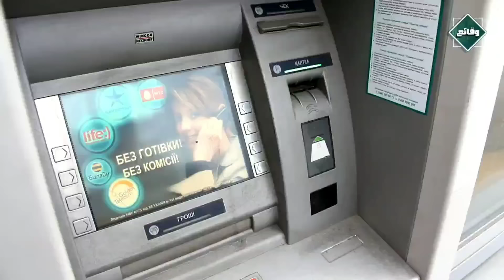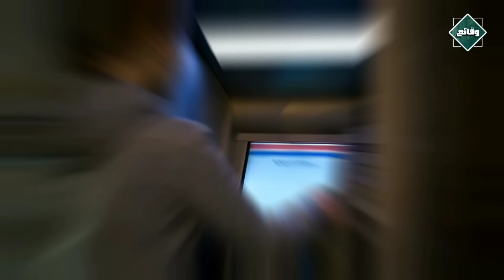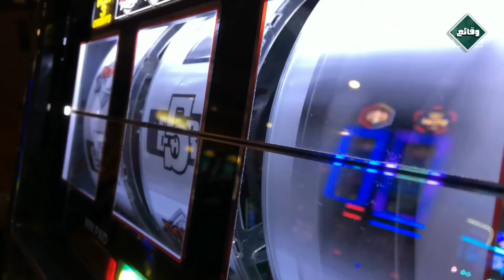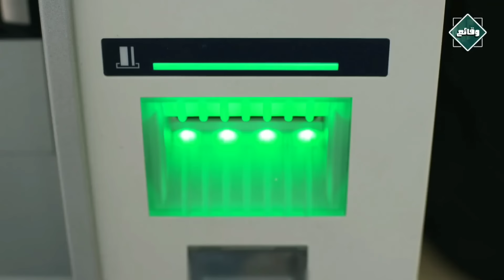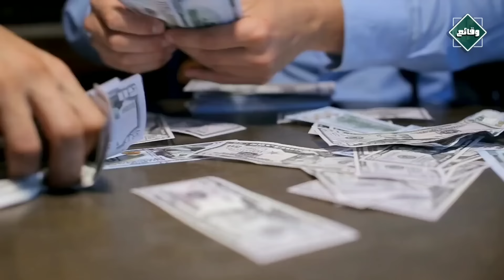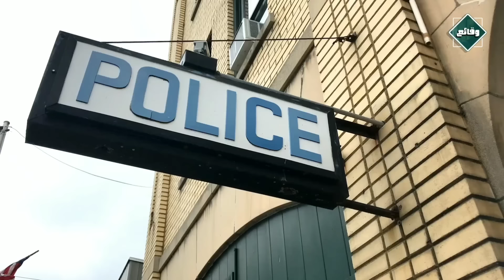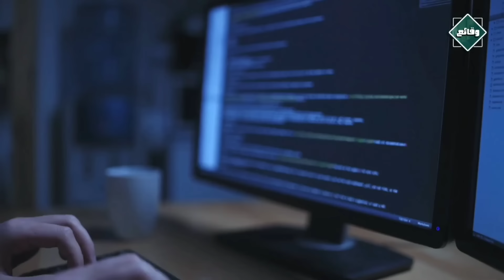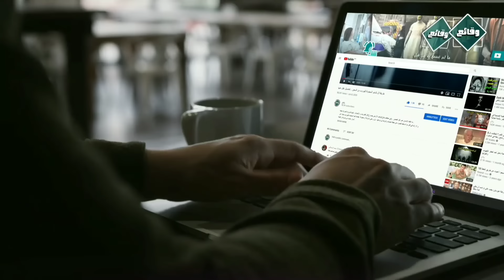على طريقة الهاكر المعروف جاك بارنابي عصابة تسرق 2.5 مليون دولار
مع هذه الطريقة لم يعد هناك داعي لامتلاك بطاقة و حساب بنكي  لسحب آلاف و ملايين الدولارات ، فكل ما عليك فقط هو اختيار شبك بنكي و ما أن تقف أمامه حتى تشرع  ألة  السحب في مدك بالمال و بدون حاجة الى لمسها أو ادخال الرقم السري  .
-  قد تظن أن الأمر مجرد خرافة و لكنها قصة حقيقية جرت أحداثها في دولة  " تايوان  " حيث تمكنت عصابة من الحصول على مبلغ قدر بحوالي 2.5 مليون دولار  في عملية لم تتطلب عنفا و لا سطوا و لا حتى  وقتا وي لتنفيذها .
-  فما تفاصيل تلك السرقة الفريدة من نوعها ؟ و ما الريقة التي توصل اليها الهاكر  " جاك بارنابي  "  و استعملتها العصابة ؟ و كيف كانت تجري السرقات ؟  ،  أسئلة و أخرى تحمل الاجابة  عنها الدقائق القادمة من  فيديو هذا اليوم